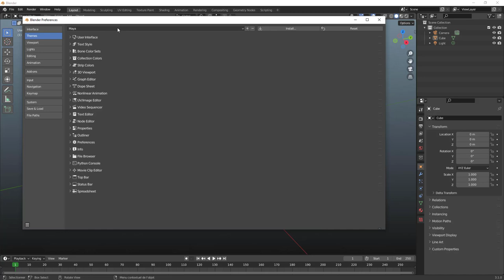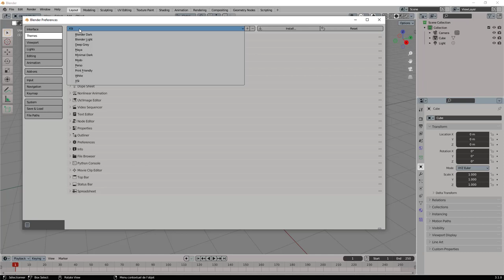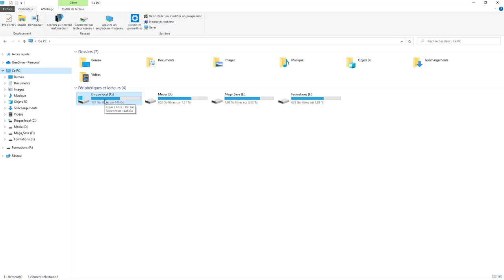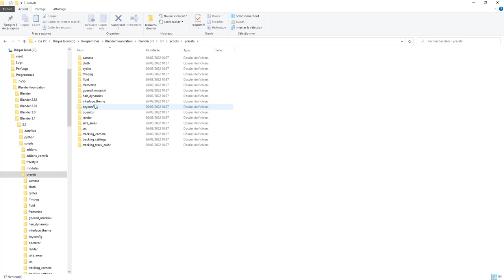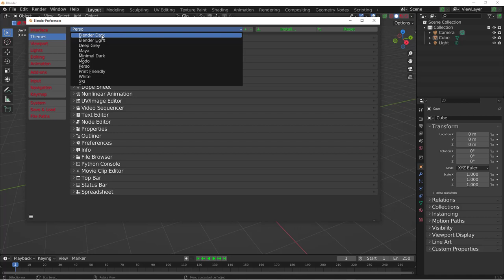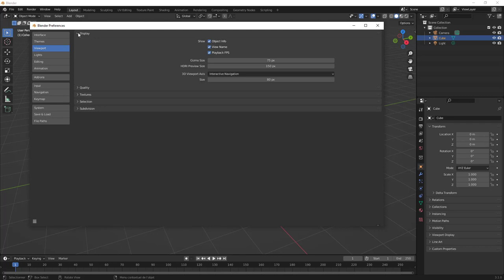Blender 3.x - 05 - Preferences - Themes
Grâce à l'onglet Thème, on va pouvoir tout customiser, je vais vous expliquer comment changer votre thème, le sauvegarder ou l'exporter